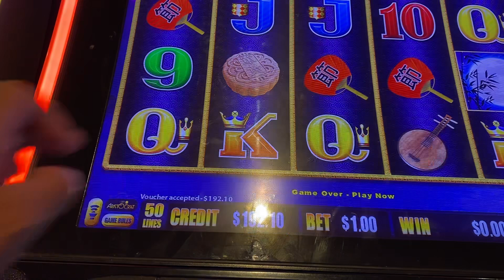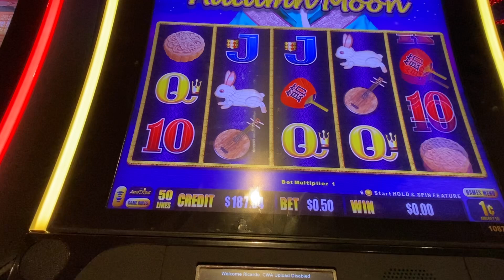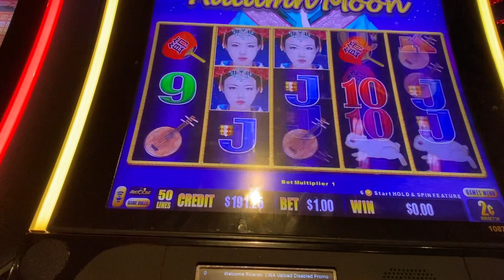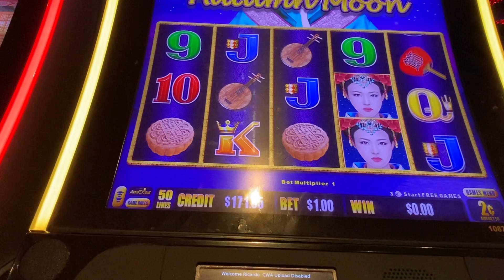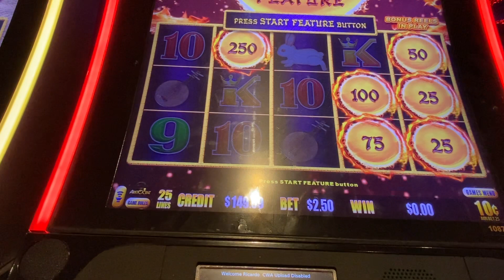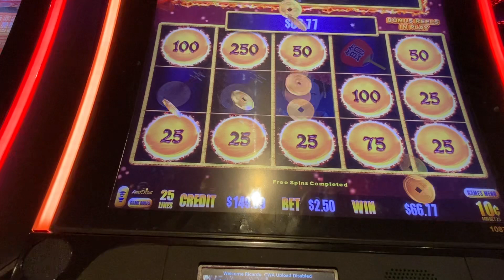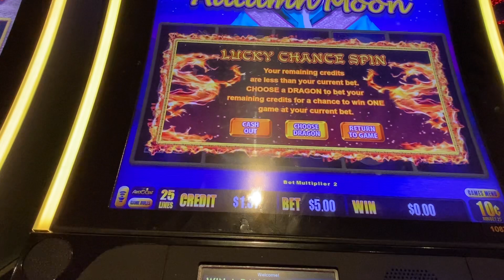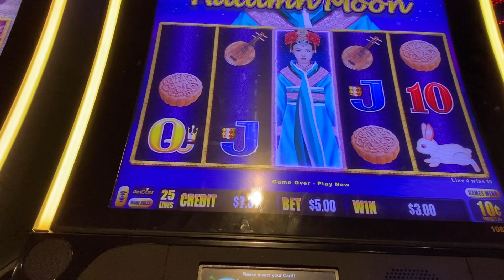April 3, 2023